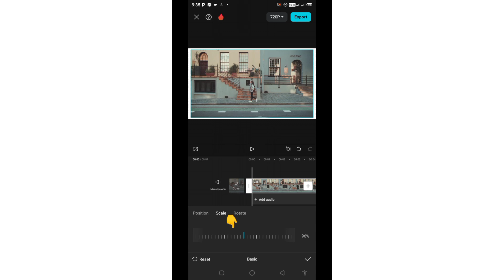How to add border frame around video on capcut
Border frame around video capcut tutorial.Hello,editors!👋!In today's tutorial well learn how to add a border frame around video using the capcut video editing application.

🌟Steps
1.Open capcut and select video.
2.Select background then choose a colour.
3.Select video then select basic and reduce scale Abit.
4.Play video then export.

Vid Edit Ke is a channel dedicated to simplifying video editing. We mostly use the capcut video editing application for our tutorials.

🎶Music Credit
LiQWYD - Soothe